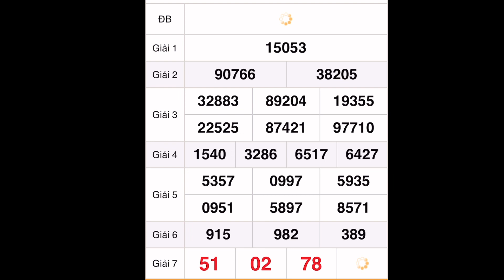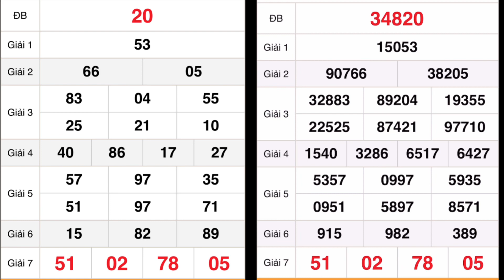Quay thử xổ số Miền Bắc ngày 1 tháng 10, 2022 - xổ số miền Bắc hôm nay, xsmb, xsmn